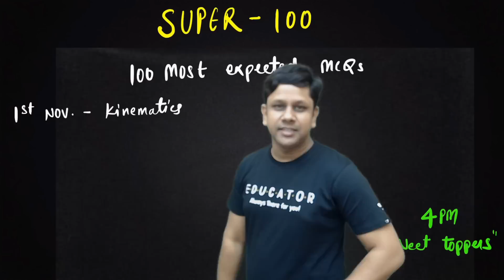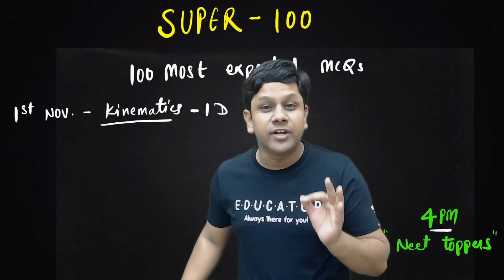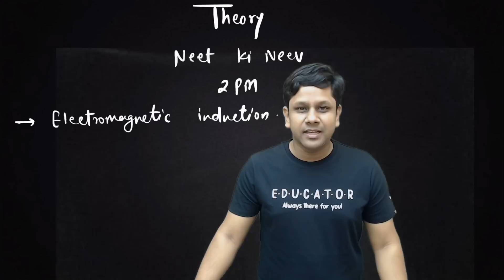Phoenix 2.0: Physics Most Important Video for NEET 2025 | Unacademy NEET Toppers